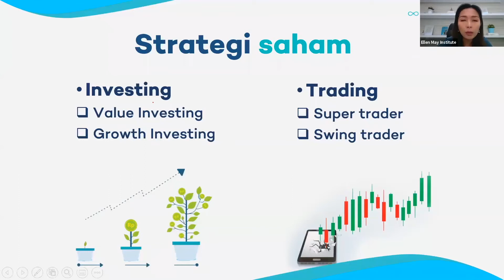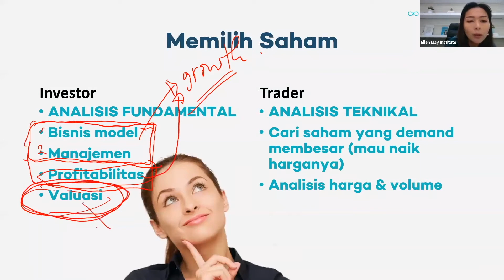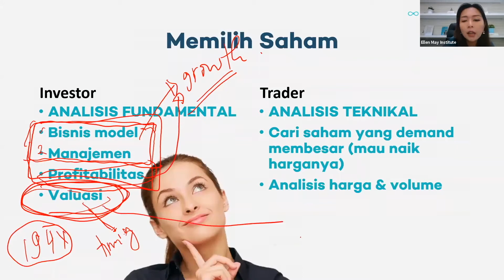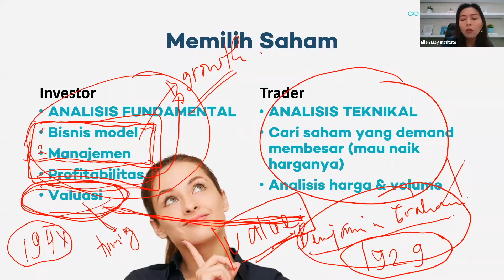4 Langkah Penting Investasi Saham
Untuk mendapatkan kemenangan dalam suatu peperangan perlu memiliki strategi yang tepat. Begitu pun ketika mendapatkan keuntungan di saham juga memerlukan strategi yang baik. Dalam saham terdapat 2 strategi utama, yaitu strategi investing dan strategi trading.

Lalu apa perbedaan kedua strategi tersebut? Apa saja hal penting yang harus diperhatikan?